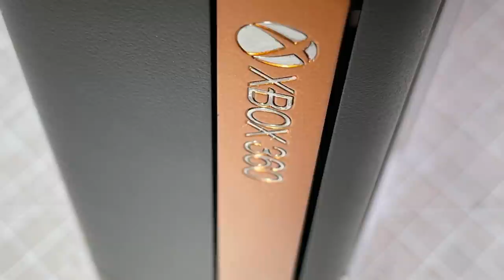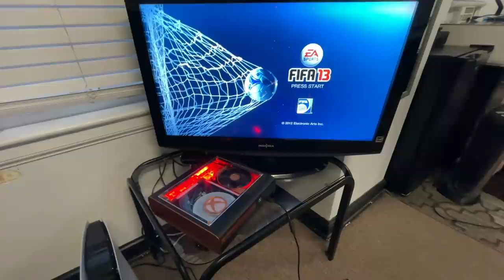Xbox 360 E Transformation - Copper and Black - Window mod and rgb lights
In this week's episode I'm gonna show you the process to customize xbox 360 E. I bought this game console on eBay, and it was in very bad shape. It was working properly but cosmetically speaking it was horrible. A lot of scratches, broken pieces inside and outside, awful smoke smell, very dirty overall. I decided to customize this one with a big modded side window and bluetooth rgb lights controlled by smart phone. Chose copper and black as the colors. I hope you enjoy the video.

Products I used for this restoration:

Multimeter: Klein Tools MM300
Primer: Rust-Oleum Adhesion Promoter
Montana matte varnish
Black Montana - matte paint
Dupli-Color copper paint
Dremmel tool
Soldering iron
Jb Weld plastic bonder
Plexiglass sheet
Thermal Pad
Degreaser: Purple Power
Precision screwdriver kit
Detailing brush
Mini bluetooth led controller
RGB lights strip